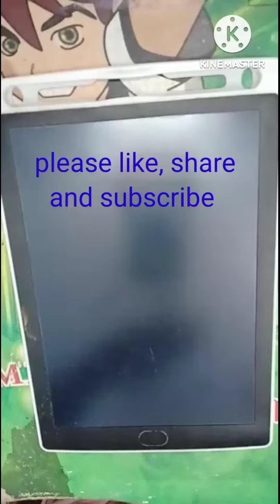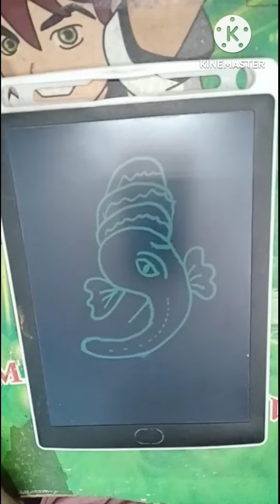How to draw Simple and Easy Ganpatiji#ganpatiforbeginners#dreamsworld#likesharesubscribe